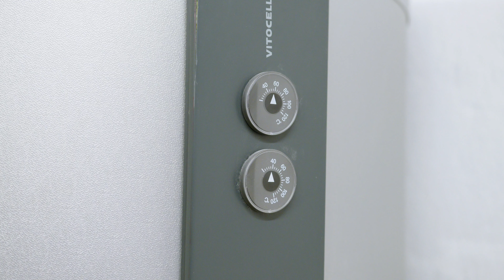Pre-Cast Concrete Basement , extra living Space London , Glatthaar Keller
Glatthaar Keller has over 40 years’ experience in the design, manufacture and build of prefabricated basements and ground bearing slabs. Specialists in their field, building in subsidence areas, on slopes, and in areas with a high water table or flood prone areas. If you are building a house, you want it to perfectly suit your needs and incorporating a basement not only offers more space and design possibilities, but also substantially upgrades your property.